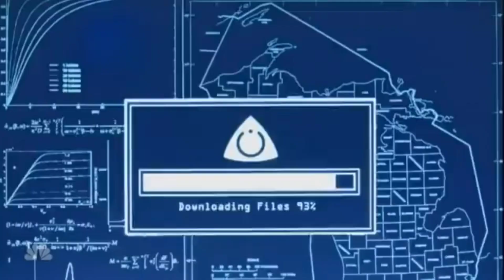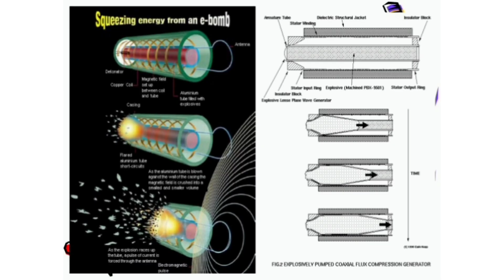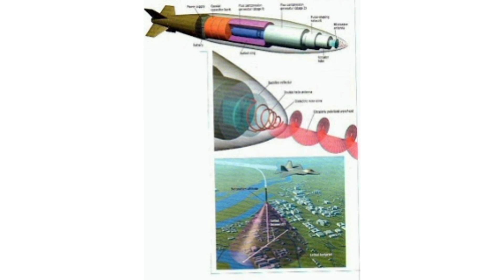Amerika Elektrik Kesintisi Planına E-bomb Projesi ile 1925 Yılında Başladı!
merhaba dostlar elektrik kesintisi konusu hakkında bir video hazırladım sizler için elektrik kesintisi ne zaman olacak veya elektrik kesintisi dünyaya ne gibi zararlar verecek e bomb konusu hakkında bilgi verdim umarım video hoşunuza gider iyi seyirler dilerim.

elektrik kesintisi elektrik kesintisi ne zaman olacak
elektrik kesintisi olacak elektrik kesintisi filmi elektrik kesintisi olacak mi elektrik kesintisi bilgisayara zarar verir mi elektrik kesintisi 2020
elektrik kesintisi ertan özyiğit elektrik kesintisi abdullah çiftçi elektrik kesintisine çözüm elektrik kesintisi ne zaman olacak elektrik kesintisi olacak
elektrik kesintisi filmi elektrik kesintisi olacak mı
elektrik kesintisi bilgisayara zarar verir mi elektrik kesintisi 2020 elektrik kesintisi ertan özyiğit elektrik kesintisi abdullah çiftçi elektrik kesintisi komik elektrik kesintisi nasa Elektrik kesintisi ne zaman olacak elektrik kesintisi küresel elektrik kesintisi elektrik kesintisi olacak e bombi e bombay black panther e bomb india e bomb sandwich e bombay black panther endgame e bomb wetsuit e bomber
crime nao e bombom a polícia e o bombeiro e bomb wetsuit, e bomber crime nao e bombom  e bomb vs flash bomb e bomb test e bomb 3/2 zip free wetsuit
e bomb e7 elektrik kesintisi amerika son dakika haberi pakistan elektrik kesintisi vatikan vatikan elektrik kesintisi elektrik kesintisi ne zaman olacak
elektrik kesintisi olacak elektrik kesintisi filmi elektrik kesintisi olacak mı elektrik kesintisi bilgisayara zarar verir mi elektrik kesintisi 2020 elektrik kesintisine çözüm elektrik kesintisi komik
elektrik kesintisi astroloji Elektrik kesintisi
elektrik kesintisi 2020 elektrik kesintisi istanbul
elektrik kesintisi nasa elektrik kesintisi izmir
elektrik kesintisinde devreye giren üreteç elektrik kesintisi ankara elektrik kesintisi numara elektrik kesintisi telefon